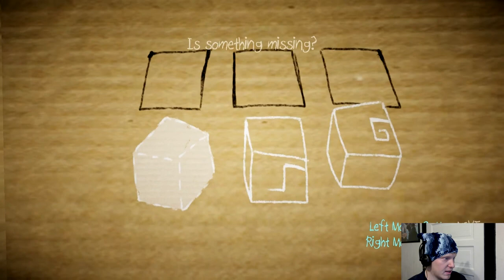Papo & Yo - GIGANTIC GUINEA PIG!!!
Sack gets wet and comes across the biggest rodent he's ever seen and gets played again by the violent girl.